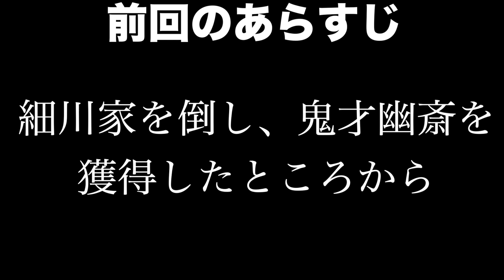【信長の野望大志PK】石田三成編＃４ 超有能な黒田家臣団が三成の配下になりました。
宮本武蔵が黒田家にいるのか・・・。